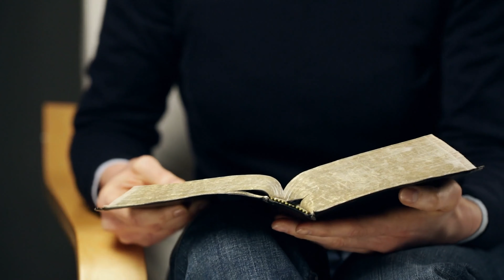Worship at Home - Lent 2021 - Our Newest Book!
Need help finding your spiritual center as a family, or planning Lent 2021 worship for your congregation? B. J. Beu and Mary Scifres wrote this book just for you! From 2021 Ash Wednesday worship ideas all the way through Palm Sunday and Holy Week, these worship services can help you grow personally, strengthen your family's spiritual journey, or even plan congregational worship for your church in the midst of the pandemic, sheltering at home, and worshipping virtually.